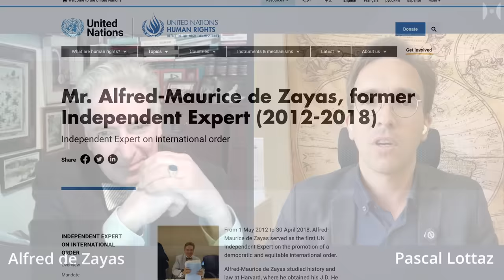USA and EU Are DESTROYING Their Own Order! | Prof. Dr. Alfred De Zayas (Ex-UN Official)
[Part 1 of 2] Today I got with me an extraordinary scholar, thinker, and activist with many years of experience in the UN system, especially in the field of Human Rights. I’m talking to Dr. Dr. Alfred de Zayas, a Professor at the Geneva School of Diplomacy, who used to work as a senior lawyer in the Office of the U.N. High Commissioner for Human Rights and later became the first UN Independent Expert on International Order, serving in that capacity from 2012 to 2018.

Born in Cuba, Dr. de Zayas holds a Doctorate in Jurisprudence from Harvard Law School and a PhD in modern history from the German University of Göttingen.

Dr. de Zayas is also a member of the Geneva International Peace Research Institute where he and his team are currently working on a legal case against Ursula v.d.L., Charles Michel, and Josep Borrell.